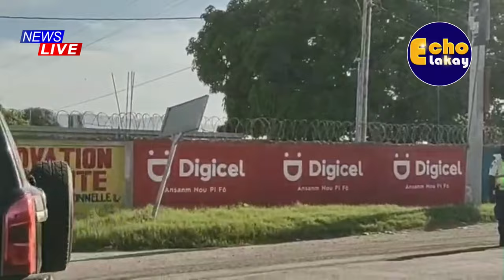BWA MARE! Gang 400 Mawozo Met Pye Sou Kou Lapolis Nan Gantye, Magalie Habitant Pran Nan Cho